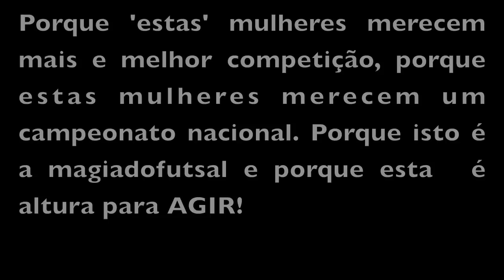Taça Nacional Feminina: Quinta dos Lombos 1-3 Fc Vermoim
Taça Nacional Feminina
5ª Jornada
Quinta dos Lombos 1-3 Fc Vermoim

Resumo com os melhores momentos da partida.